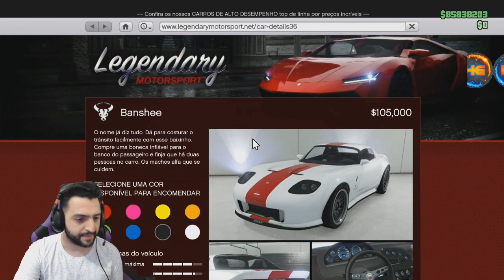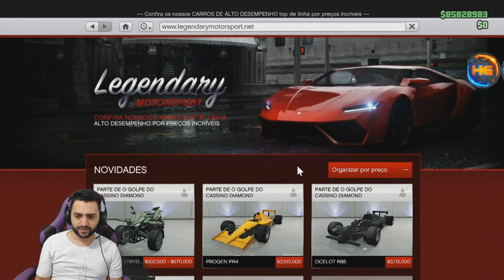*MASSIVO COMPLETO* ATUALIZADO SAIBA COMO GANHAR MILHOES NO GTA V CADA 90 SEGUNDOS 1.900.000 XB1&PS4